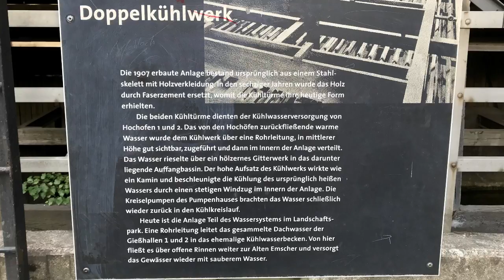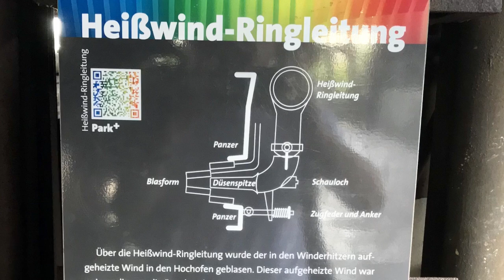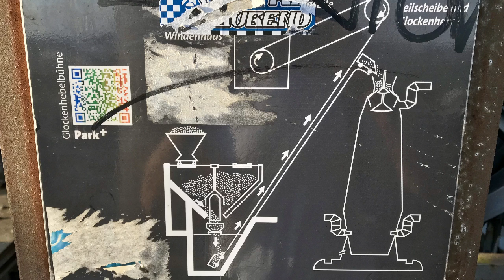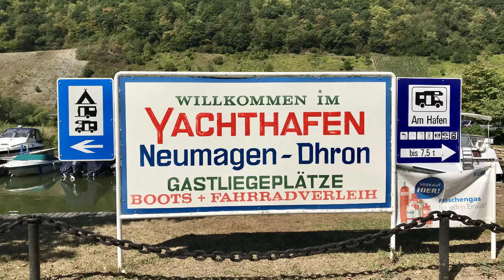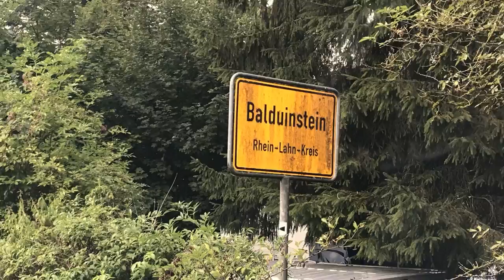➡️ Roadtrip ➡️ Landschaftspark Duisburg ➡️ Ruhrcamping ➡️ Eifelseee ➡️ Mosel & more..T5 California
🏳️‍🌈 Willkommen auf Roadbus.de 🏳️‍🌈

Hier geht es um Reisen mit dem T5 California 🚌 . Im August 2018 ging es auf einem
kleinen Roadtrip mal nicht in die weite Ferne sondern in die nähere Umgebung.
Von einem kurzen Besuch im Landschaftspark Duisburg ging es für ein paar Tage zu einem idyllischen kleine 🏕 Campingplatz an der Ruhr in Essen. Der kleine Platz bietet nur wenige Plätze und das auch nur für Mobile mit höchstens 6m Länge. Absolute Idylle.
Dort findet man einen sehr schönen Stellplatz direkt am See. Traumhaft.
Zur letzten Station geht es nach Neumagen Dhron zum ⚓️ Yachthafen. Hier findet sich ein perfekter Stellplatz am Ufer der Mosel. 5 Sterne 🚾Sanitäranlagen runden den positiven Eindruck an.
Mir hat es sehr gut gefallen. Nicht nur in der Ferne finden sich schöne Orte zum verweilen.
Manchmal muss es gar nicht so weit sein.
Aktuelle Information und ⛱ Reiseberichte gibt es auch einen 📚 Blog unter

Die meisten Aufnahmen in den Videos 🎥 sind mit einem IPhone 📲 und meinem neuen DJI Osmo Pocket📷 gedreht. Für 🚁 Luftaufnahmen ist eine DJI Spark und eine Mavic Mini verantwortlich.
Alle meine Geräte habe ich natürlich selbst gekauft 💰.
Als Schnittprogramm 🎞 verwende ich LumaFusion auf einem IPad-Pro 10.5

🔝🔝🔝Meine Empfehlung für Kastenwagen mit Markise:🔝🔝🔝
💯 Magnetbefestigung für die Markise.
📹 (schaut euch das Video an) 📹
📷 Meine Kameraausstattung:
Der Osmo Pocket ➡️*
RØDE Wireless Go ➡️*
Rode TRS-TRRS Adapter (3,5 mm Buchse auf Stecker) ➡️*
Tasche Schutzhülle Für RØDE RODE Wireless Go ➡️*
PGYTECH Gimbal Protector for DJI Osmo Pocket ➡️*
ULANZI OP-7 Vlog Case für DJI Osmo Pocket ➡️*
Freewell Weitwinkelobjektiv 18mm ➡️*
Verstellbares ND-Filterobjektiv ND2 bis ND400 ➡️*
DJI Osmo Action Cam Digitale Actionkamera ➡️*
PGYTECH Kamera Cage Rahmen für DJI Osmo Action ➡️*
Filtersatz ND8/PL ND16/PL ND32/PL ND64/PL ➡️*
TUTUO Audio Adapter für DJI OSMO Action ➡️*
USB-C auf 3.5 mm Mikrofonadapter
Homeet Selfie Stick für GoPro, 49CM ➡️*
Fuibo Multifunktionaler 1/4 '' Mount Adapter ➡️*
SKYREAT Erweiterungs Adapter mit 1/4"Gewinde 3/8" ➡️*
Stagg 16132 Mikrofonklemme ➡️*
Ayex 2 Stück Gewindeadapter (wandelt 1/4 zu 3/8 Gewinde) ➡️*
Osmo Pocket-Erweiterungskit ➡️*
💾 Meine Speicherausstattung:
SanDisk Speicherkarte 128Gb ➡️*
SanDisk Ultra Fit 128 GB Flashlaufwerk ➡️*
SanDisk iXpand 128 GB Flash-Laufwerk fürs iPad ➡️*
WD My Passport Wireless Pro 3TB ➡️*
RAVPower kabelloser SD Kartenleser ➡️*
🎥 Kameraausstattung:
Reisedrohne DJI Spark (alt) ➡️*
Reisedrohne DJI Mavic Mini (neu) ➡️*
Actionkamera DJI Osmo Action ➡️*

🚌 Nützliches für den T5 California
Original 200 Stück Trockentücher in Form von Tabletten ➡️*
Omnia Campingbackofen ➡️*
✅ Noch mehr nützliche Dinge für den California findet Ihr auf meinem Blog: ✅

You and Me - Ehrling von: Ehrling Music United Screens Sound
Palm Trees - Ehrling von: Ehrling Music United Screens Sound
Sthlm Sunset - Ehrling von: Ehrling Music United Screens Sound
Summers Coming (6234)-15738 - Dexter Britain Music Bed (Music Bed)